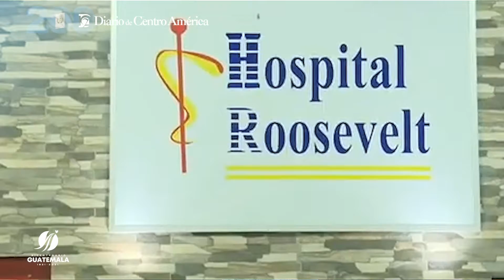La Clínica de Pacientes Recuperados de Covid-19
Diario de Centro América te informa sobre el trabajo y el procedimiento que se realiza en esta unidad.